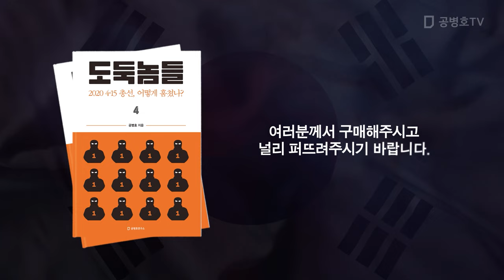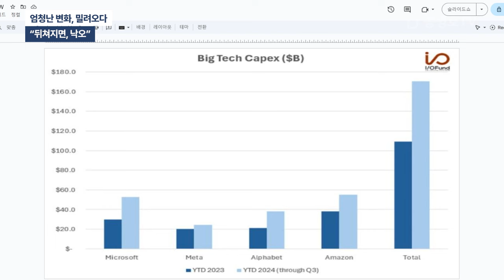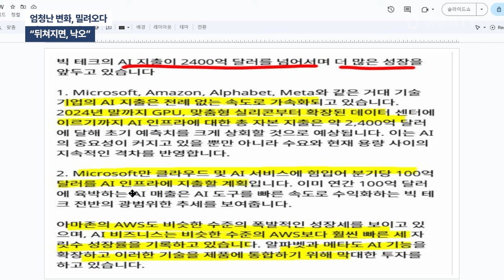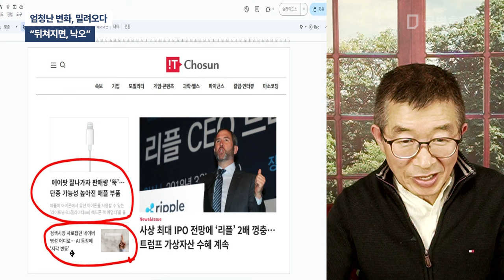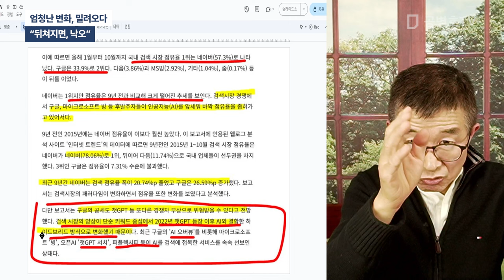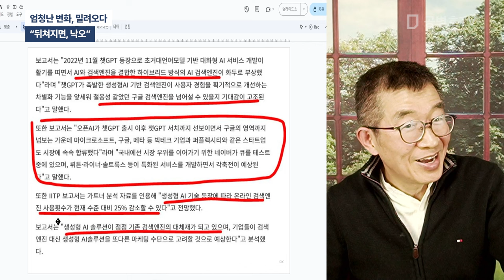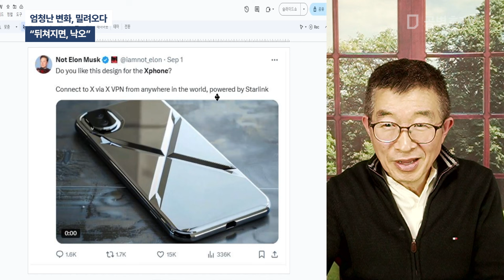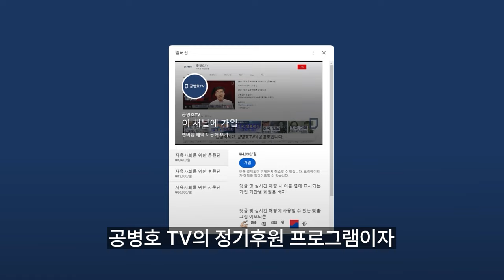엄청난 변화, 밀려오다 / "뒤쳐지면 낙오" [공병호TV]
Bitcoin : 3MTW849AkP2ftLeSK2teZHMmzLu7Z83s9U